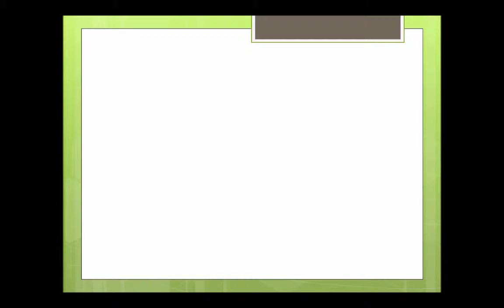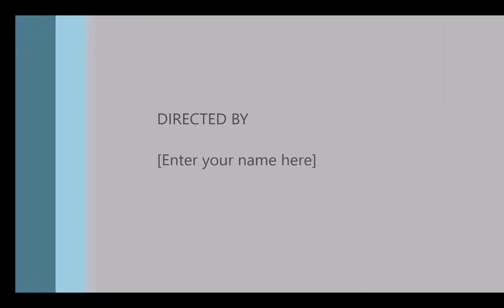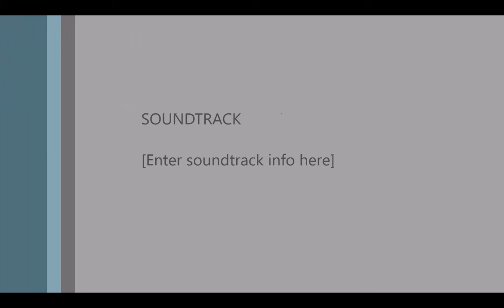SSTC Past Students White Affair July in Redding, St James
Sam Sharpe Teachers' College Past Students Association Event July 2015 in Redding St. James